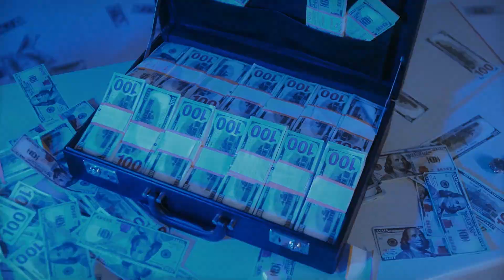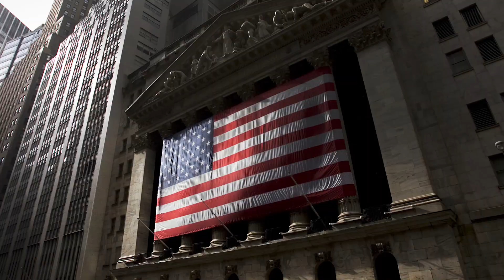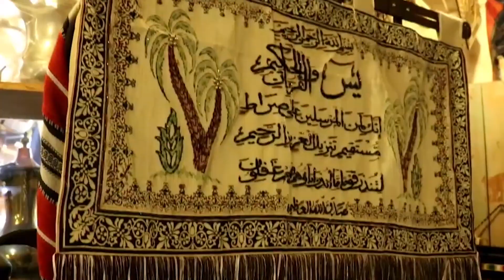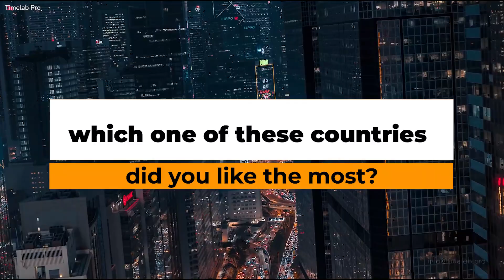Top 10 Richest Countries in the World 2021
Today we show you the richest countries in the world stand 2021. The richest countries in the world have a lot of things in common, like stable and high income, jobs are there and there are a living a lot of millionaires and billionaires who boost the worth of thees countries and of course also the economy. The richest countries in 2021 have a lot to offer and there is also a lot of oppurtunity. In this video you will find out why are the country the richest ones in the world and what makes them special and also some numbers of course.